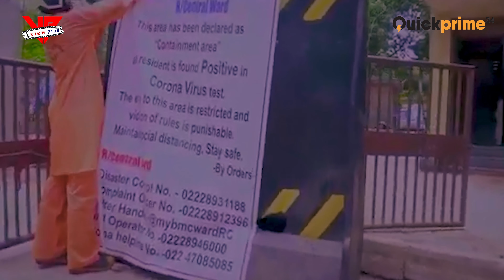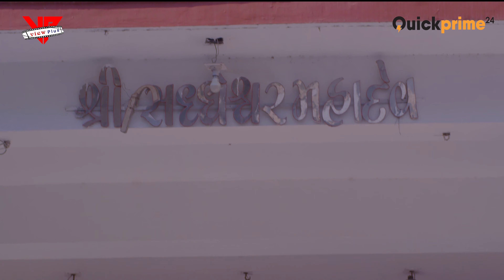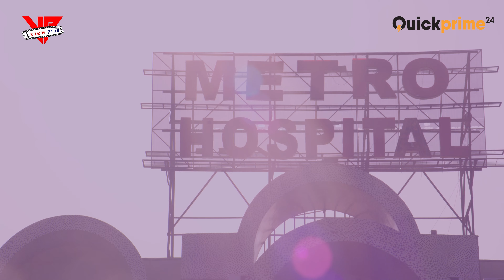Sparsh The Healing Touch | EPISODE 1 | Hindi Web Series | Coronavirus Web Series | India lockdown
In this episode of Sparsh The Healing Touch, we follow the doctors as they struggle to save lives during the global lockdown caused by the Coronavirus. Despite the risk of being infected themselves, they continue to care for others – and in the process, they learn a lot about themselves.
This is a must-watch Hindi web series for anyone interested in the global fight against Coronavirus.
Like this video and show your respect towards our brave doctors.

Language: Hindi
Genre: Drama, Web Series
Year: 2021
Director: Prakash Vora, Sudhir Tandel

Actor: Vidhi Shah, Satyendrasinh Jadhav, Rajesh Dani, Mahi Jadhav, Lajja Sharma, Prayag Barachha, Chitra Deshmukh, Shruti Deshmukh, Kamlesh Parmar, Yogesh Patel, Santoshkumar Tripathi, Adarsh Chavan, Nirav Thakkar, Arpit Thakkar, Veer Patel, Sainee Sharma

1. The Healing
2. The Healing Touch
3. The Healing Touch New Webseries
4. Corona warriors
5. corona virus
6. corona updates
7. new webseries
8. hindi webseries 2022
9. lockdown in india
10. lockdown life

• web series in corona virus lockdown
• India Lockdown
• Coronavirus
• The Virus Lockdown
• Love In The Time of Corona
• Corona Times
• Round D Corner
• Operation MBBS